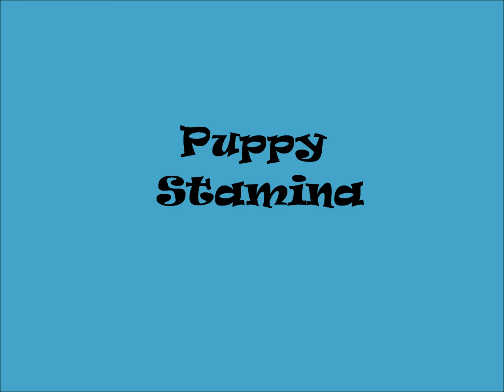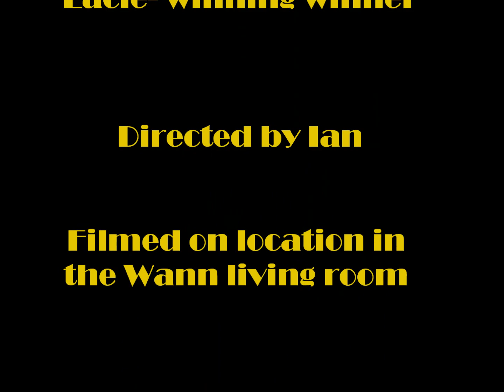Jazmine and her puppy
A playtime tale of a "mother" Lab with her Dachshund "puppy"